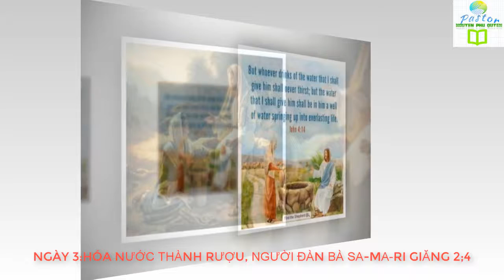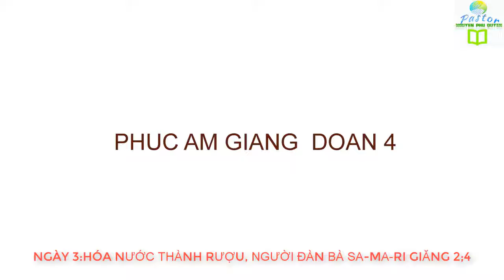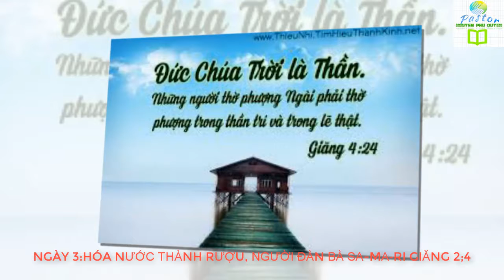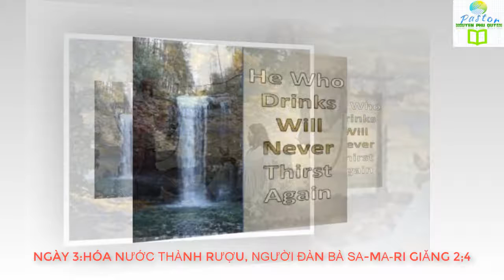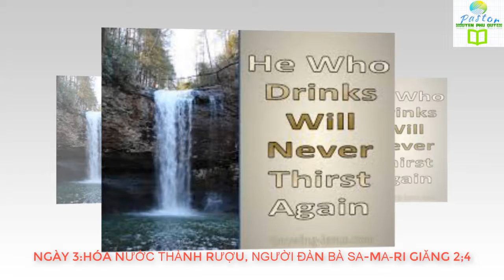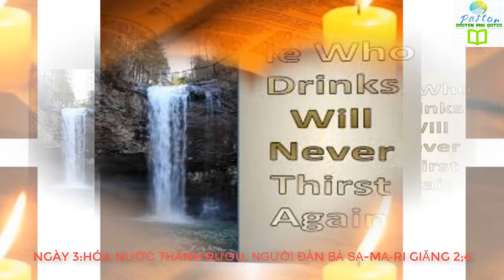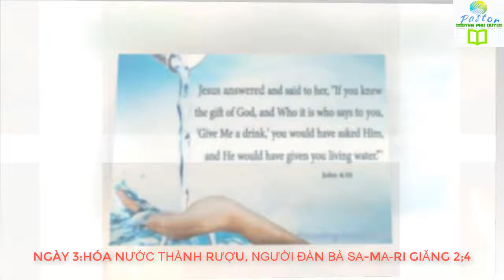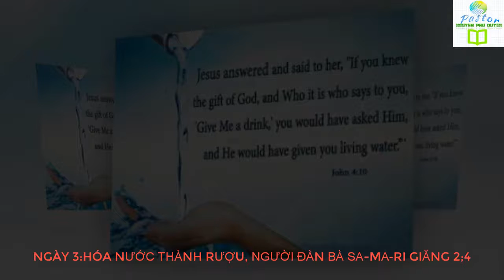ĐỌC KINH THÁNH: NGÀY 4 HÓA NƯỚC THÀNH RƯỢU, NGƯỜI ĐÀN BÀ SA MA RI GIĂNG 2;4